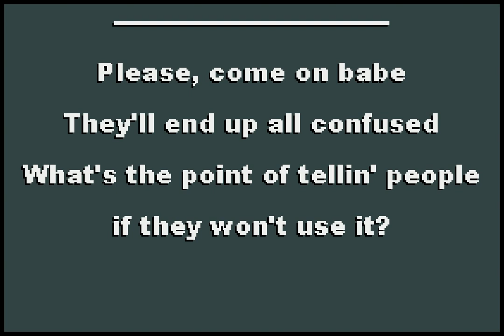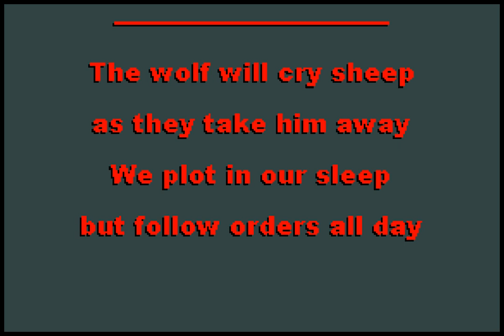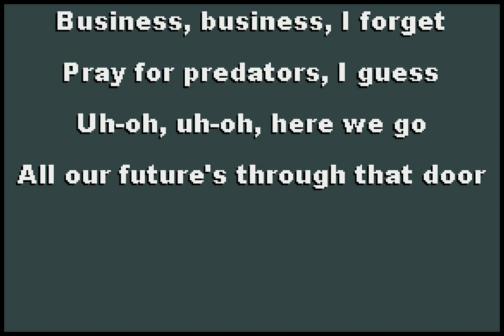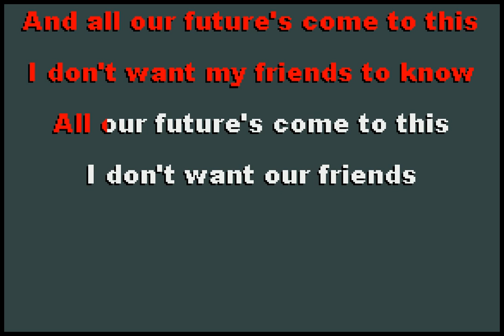The Voidz - Where No Eagles Fly [karaoke]